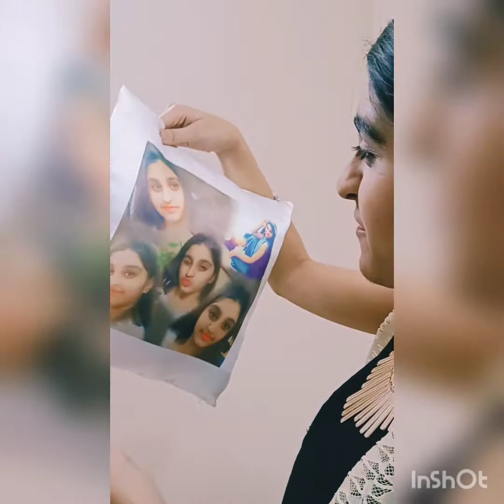I surprised my sister with 16 gifts for her 16th birthday ♥️♥️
Follow my sister on Instagram @simrankaur_2805